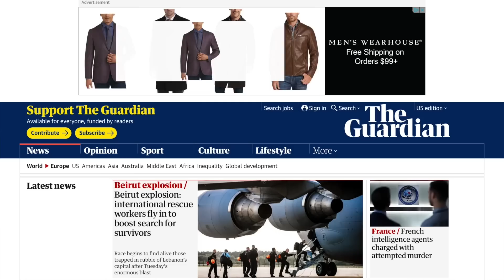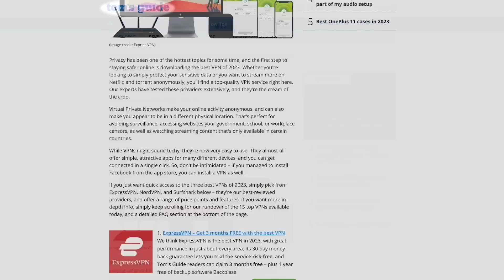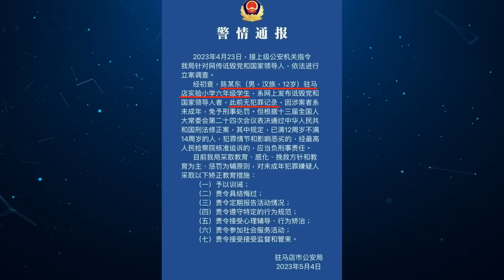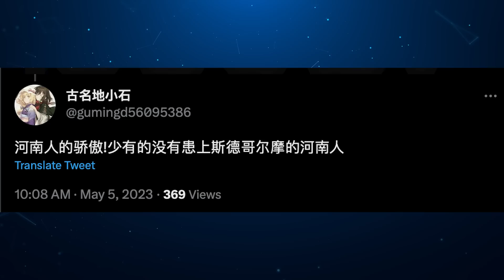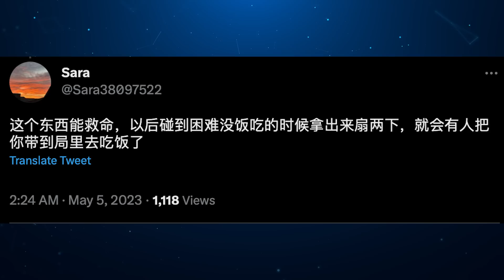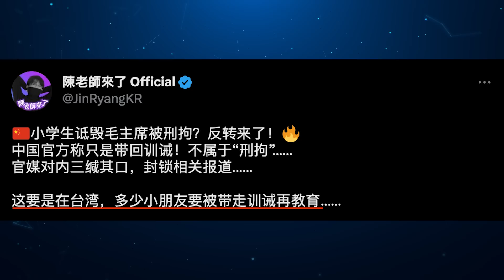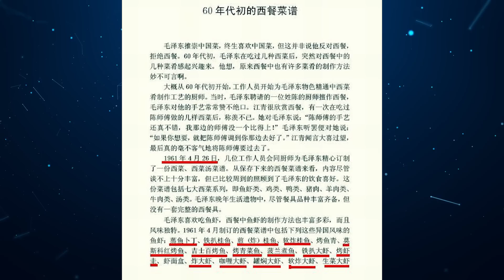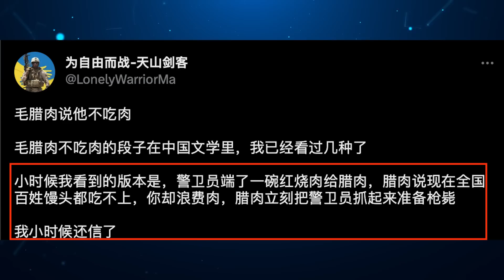小學生狂扇毛像耳光被抓！雷人主旋律電影：毛臘肉9個月不吃肉！習近平的豬隊友都在幹啥？（老北京茶館/第931集/2023/05/05）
支持「老北京茶館」，點擊 ，獲得額外3個月免費使用的特別優惠！

小學生扇毛耳光 事件牆內遭封殺，黨抓人謊稱“訓誡”，毛9個月不吃肉主旋律電影大翻車！習近平 的 豬隊友 鐵了心幫一尊加速，退林還耕成了新版農業學大寨？